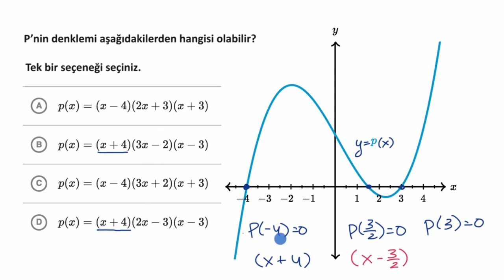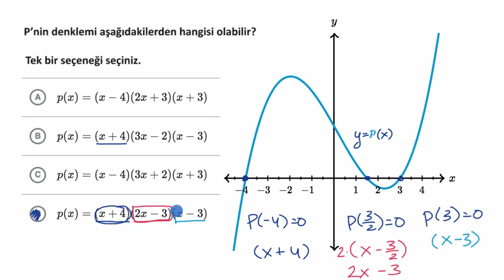Polinomların Sıfırları: Denklemle Grafiği Eşleştirme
Zeros of polynomials: matching equation to graph *